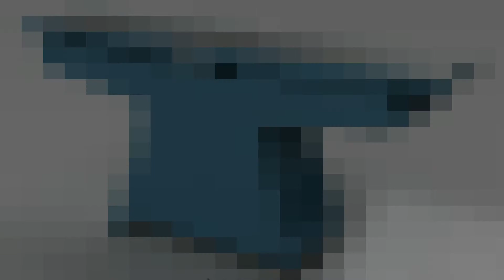Home made JointerTest Cut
First cut on home built jointer. This was just a test cut, with tables temporarily mounted, and not adjusted at all.
Jointer design based on plans available at woodgears.ca